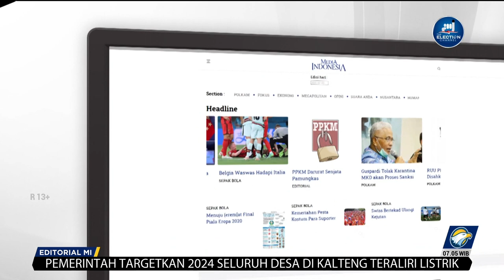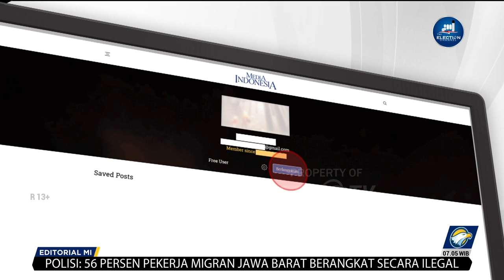Bedah Editorial MI - Di Ambang Bencana Kekeringan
AMARAH alam rupanya belum akan mereda. Ketika pandemi covid-19 baru saja mulai menghentikan amuknya, musim kemarau yang diprediksi akan lebih panas dan lebih panjang tahun ini siap menghadang. Perlu mitigasi dan antisipasi maksimal untuk menekan dampak bencana itu.

Bahwa kemarau akan menjadi biang masalah antara lain dikemukakan Kepala Badan Meteorologi, Klimatologi, dan Geofisika (BMKG) Dwikorita Karnawati. Menurutnya, BMKG memprediksi kekeringan akan terjadi pada Juli hingga Oktober 2023. Kekeringan pun diprakirakan tergolong parah, setara dengan kejadian serupa pada 2019.
Kekeringan sulit untuk dihindari karena fenomena alam yang tak bersahabat.

 Bukan hanya karena El Nino, fenomena Indian Ocean Dipole positif memperparah situasi dan kondisi. Kombinasi keduanya dapat menyebabkan dampak yang lebih kuat atau signifikan, karena kemarau yang lebih panas dengan durasi lebih lama.
Alam memang punya hukum sendiri. Dinamikanya bisa berimplikasi buruk terhadap manusia ketika manusia tak bersahabat atau bahkan merusak alam.
Pemanasan global akibat ulah manusia yang memicu perubahan iklim gila-gilaan telah dan akan membuat hidup manusia lebih sulit.

Menjadi hal yang lumrah ketika bumi yang semakin panas mengakibatkan kekeringan parah. Di lain waktu, hujan yang tak terkendali menyebabkan banjir di banyak tempat di banyak negara, termasuk di negara kita. Musim penghujan kebanjiran musim kemarau kekeringan telah menjadi kebiasaan baru, kebiasaan yang tentu saja tak kita harapkan.

Apa pun, kita harus mau dan siap menghadapi anomali alam. Sebagai manusia yang punya akal, kita juga beruntung karena bisa semakin tepat memprediksi gejolak alam termasuk kemarau dan kekeringan di depan mata. Namun, percuma punya akal jika kita mengesampingkan prediksi-prediksi itu. Prediksi adalah bekal untuk mengantisipasi sekaligus menghadapi situasi terburuk sekalipun.

Pada konteks itulah kita mendesak pemerintah baik pusat maupun daerah untuk terus mematangkan kesiapan menghadapi kemarau dan kekeringan. Patut dicatat, kekeringan tak hanya akan berdampak langsung pada orang per orang tapi juga berakibat jangka panjang terkait dengan ketahanan pangan.
Kemarau dan kekeringan sudah kerap pula memicu kebakaran lahan dan hutan tak cuma membuat rakyat kita dan negara tetangga sesak napas.

Mengoptimalisasi fungsi infrastruktur sumber daya air seperti waduk, embung, kolam retensi, dan penyimpanan air buatan lainnya adalah kemestian sejak sekarang. Percuma pemerintah masif membangun waduk, membuat puluhan ribu embung, jika tak bisa dimanfaatkan untuk mengatasi krisis air. Begitu banyak uang rakyat yang dihabiskan untuk membangunnya sehingga harus dipastikan ia memang berfaedah buat rakyat.

Beralih ke tanaman pangan yang lebih tahan kekurangan air juga mesti digalakkan. Kita menyambut baik sejumlah daerah yang telah menginisiasi langkah itu dengan meminta petani menanam padi atau palawija yang tak butuh banyak air. Alam boleh sedang tak bersahabat tetapi kita tak boleh menyerah begitu saja.
Lebih penting dari semua itu, antisipasi jangka panjang mesti benar-benar dikedepankan.

Saatnya kita mengimplementasikan betul pepatah bijak lebih baik mencegah daripada mengobati. Lebih baik kita jauh-jauh hari menabung hujan ketimbang pontang-panting di saat banjir atau kekeringan datang.

Dengan menabung hujan, kita menyimpan air yang bisa dimanfaatkan saat dibutuhkan. Dengan menabung hujan, kita mencegah air semena-mena mengalir hingga mengakibatkan banjir saat musim penghujan. Membangun banyak embung, waduk, bendungan adalah salah satu cara menabung hujan. Tapi, itu belum cukup. Membuat sumur resapan adalah cara lain yang perlu digiatkan, bukannya malah ditentang karena alasan politik.
Mengubah kebiasaan warga agar lebih ramah dengan air juga penting. Bukan waktunya lagi kita boros air. Tanpa kepedulian bersama, air akan semakin susah didapat, kita pun semakin sering disambangi kekeringan.